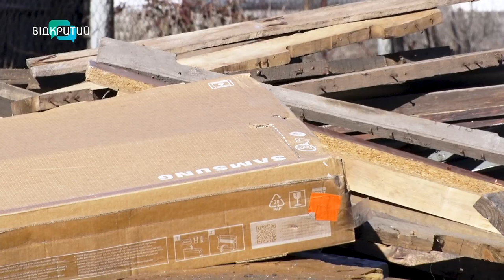Як Дніпро відновлюється після російської атаки 25 лютого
Замінюють вікна, відновлюють стелю та дах. Дніпряни, оселі яких постраждали внаслідок російської атаки 25 лютого, вже почали ремонтувати свої понівечені домівки. Скільки часу це може зайняти та хто допомагає? Дивіться у сюжеті.